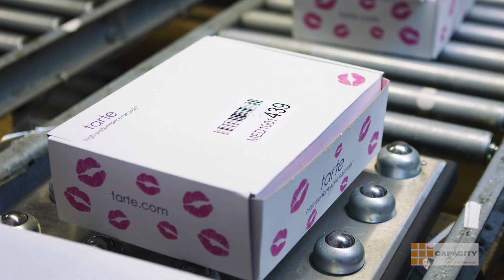Customer Fulfillment - Fulfillment Partner - Capacity LLC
We understand the importance of customer service as your ecommerce logistics partner. Together we work towards a common goal of the best customer satisfaction no matter the size of the order. Our team of professionals is an extension of your brand and we know that our value added services represent your organization upon delivery. Trust in a fulfillment partner that can deliver the best customer satisfaction for your brand.
Learn more about growing your business with the right fulfillment partner